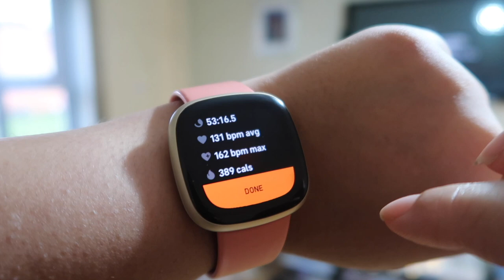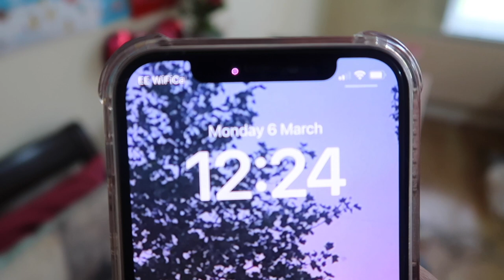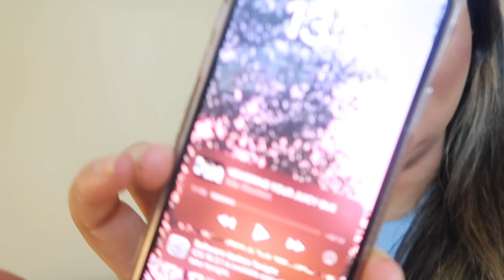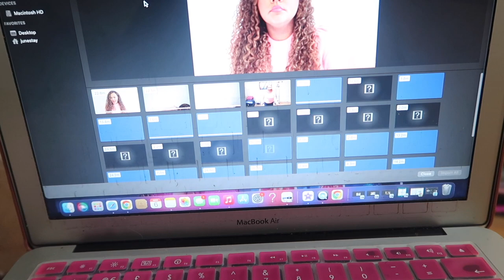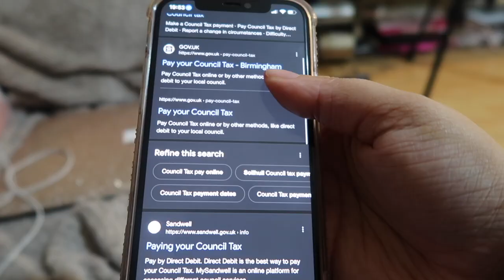6AM PRODUCTIVE DAY IN MY LIFE | ONLINE ESL TEACHING | LOWER BODY WORKOUT | HOW I JOURNAL 2023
6AM PRODUCTIVE DAY IN MY LIFE | ONLINE ESL TEACHING | WORKOUT | HOW I JOURNAL 2023. Spend a productive day with me at home as a day in the life of an Online ESL Teacher. I show you my schedule teaching students in class. I teach with the company Cambly, mainly with Cambly Kids. I also show you my lower body workout for the day, I use Sydney Cummings workouts here on YouTube! I also talk through how important journalling is for my mental health. It's an average day in the life for me! Hope you enjoy!